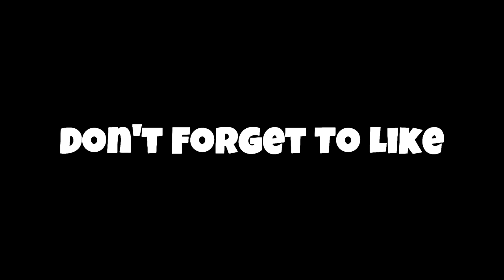STILL OVERPOWERED (STINGRAY w/ IMPACT BLAST) (BLACK OPS 4)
INTRO
Tyler, The Creator - EARFQUAKE